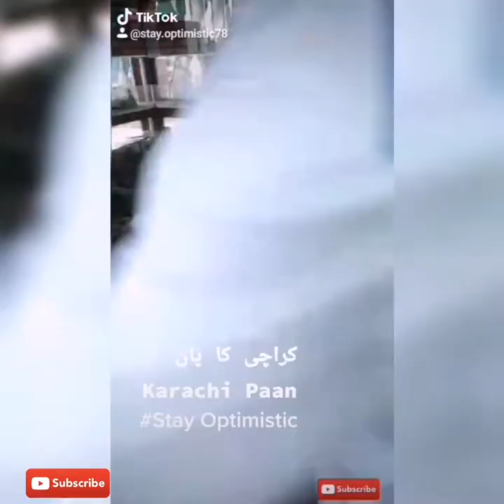My Tiktok Videos - Part #1